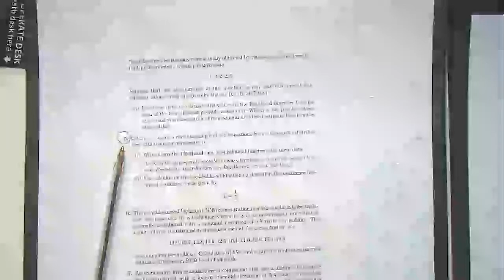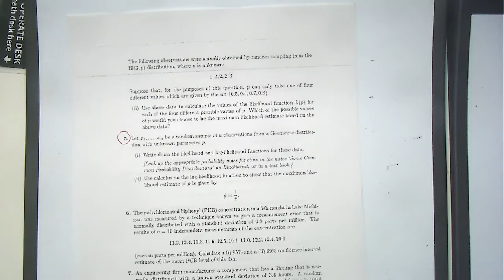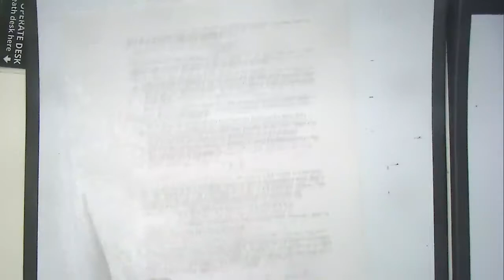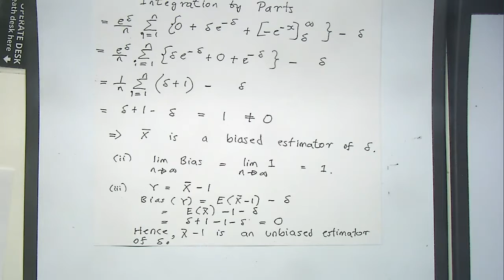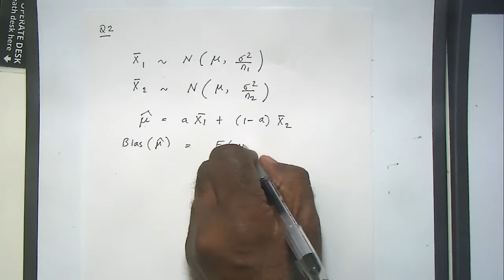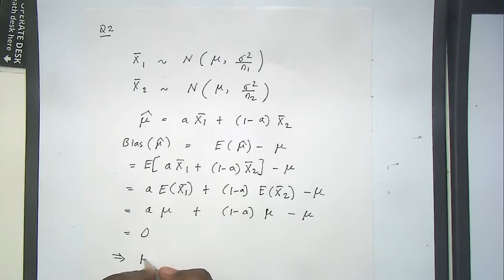Podcast 26 of Math10282 Introduction to Statistics for the 2018/2019 Academic Year